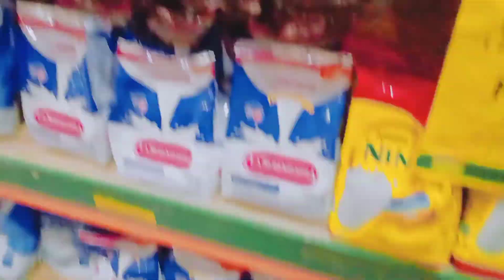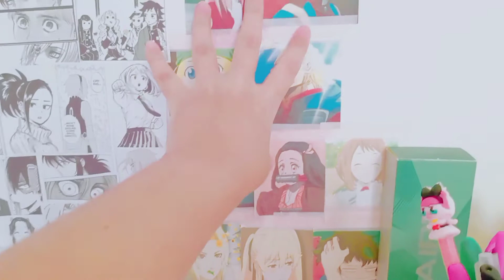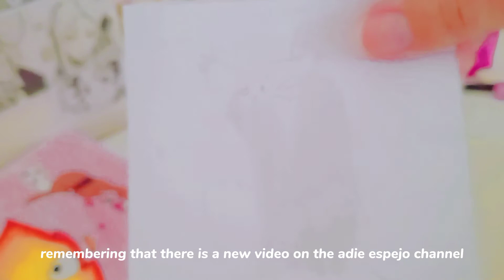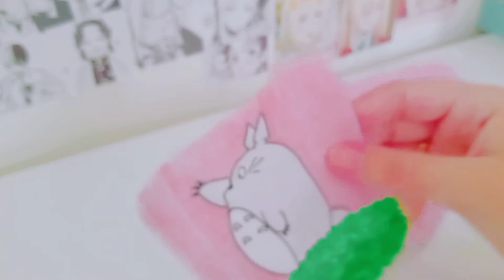weekly vlog 🍜💛 watching anime | drawing | food + asmr (Collab with Adie Espejo)☁️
Hello guys, don't forget to subscribe to the channel and go to my friend Adie Espejo's channel, also follow me on the social networks below, if you wanted to talk to me the telegram link bellow

telegrama: @kaahanime

Age:19 years